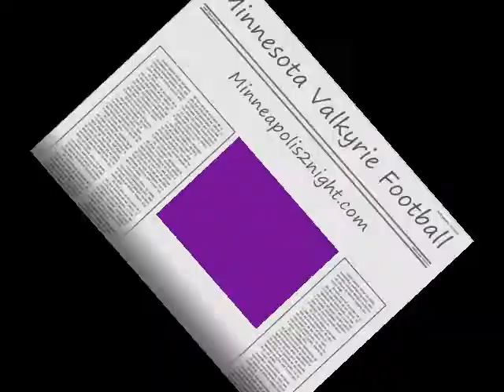Minnesota Valkyrie Lingerie Football League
Some highlights from an early Minnesota Valkyrie's training camp practice (6/3/11). These women can play some football!